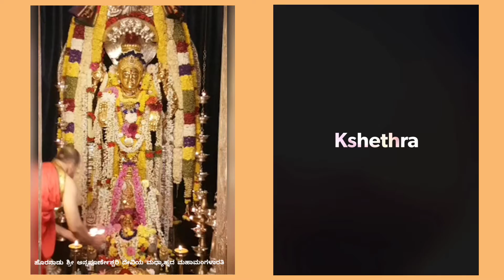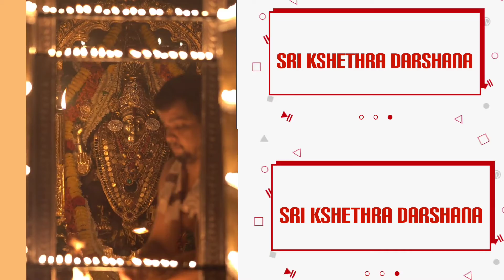Mahamangalarathi Darshana & Sri Kshethra Alankara Darshana Kateel ¦ Hornadu ¦ Manthralaya ¦ Dwaraka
Mahamangalarathi Darshana & Sri Kshethra Alankara Darshana  Kateel ¦ Hornadu ¦ Manthralaya ¦ Dwaraka ¦ Kolhapur¦ Ujjain ¦ Bangalore ¦ Sowthadka   ಇಂದಿನ  ಶ್ರೀ ಕ್ಷೇತ್ರಗಳ ವಿಶೇಷ ಅಲಂಕಾರ ದರ್ಶನದೊಂದಿಗೆ ಇಂದಿನ ಶ್ರೀ  ಕ್ಷೇತ್ರಗಳ ವಿಶೇಷ ಮಹಾಮಂಗಳಾರತಿ ದರ್ಶನ  ಕಟೀಲು ಶ್ರೀ ದುರ್ಗಾಪರಮೇಶ್ವರಿ I ಹೊರನಾಡು ಶ್ರೀ ಅನ್ನಪೂರ್ಣೇಶ್ವರಿ  ಬೆಳಗ್ಗಿನ ಹಾಗೂ ಮಧ್ಯಾಹ್ನದ I ಸೌತಡ್ಕ ಶ್ರೀ ಮಹಾಗಣಪತಿ lಕಾಪು ಹಳೆ ಮಾರಿಗುಡಿ ಶ್ರೀ ಮಾರಿಯಮ್ಮ l ಮಂತ್ರಾಲಯ ಶ್ರೀ ಗುರುರಾಯರ ಬೆಳಗ್ಗಿನ I ಶ್ರೀ  ದ್ವಾರಕಾದೀಶ I ಕೊಲ್ಹಾಪುರ ಶ್ರೀ ಮಹಾಲಕ್ಷ್ಮೀ ಬೆಳಗ್ಗಿನ I ಶ್ರೀ ಬನಶಂಕರಿ ಅಮ್ಮ ಬೆಂಗಳೂರು I ಉಜ್ಜಯಿನಿ ಶ್ರೀ ಕಾಲೇಶ್ವರ  ದಿನಾಂಕ : 7/9/2021